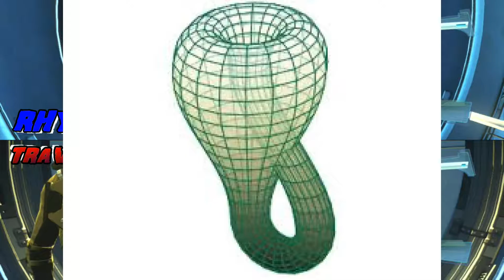Round and Round! | Star Trek #2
Just a couple of idiots standing way to close to the sun! Enjoy!